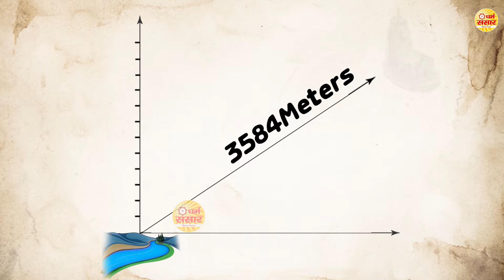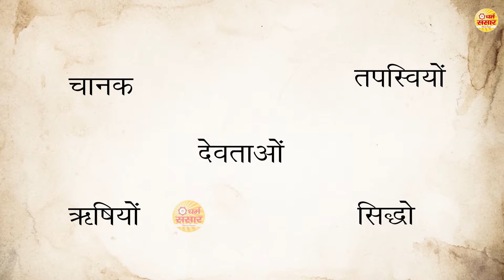Kedarnath_jyotirling || केदारनाथ ज्योतिर्लिंग की पवित्र कथा || एक बार जरूर देखे